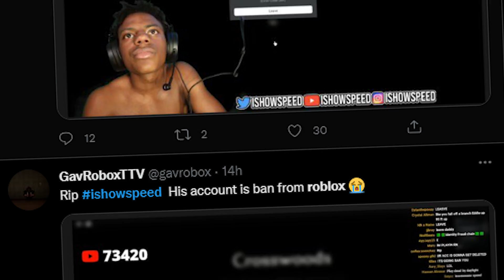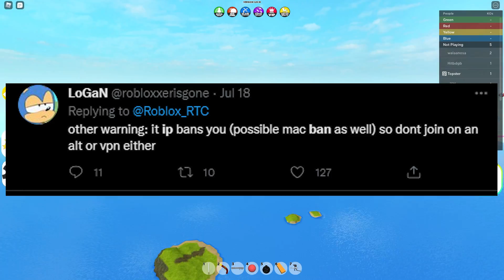Crosswoods Game BANS YOU *THE TRUTH*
BROFIST .
roblox hacked,roblox games are terminating players,roblox hack,roblox how to ban everyone,roblox,ROBLOX,terminated,banned,deleted,hacked,exploits,exploited,warning,roblox how to ban anyone,roblox how to get free robux,roblox banning people for no reason,roblox game bugs,roblox game bans players,this roblox game bans you,kreekcraft,kreekcraft this game will ban you,crosswoods roblox,crosswoods a.2,crosswoods roblox ban,kreekcraft my account got banned,clarkt1000